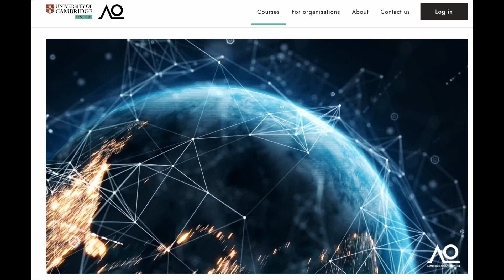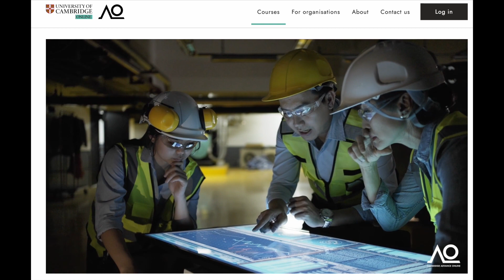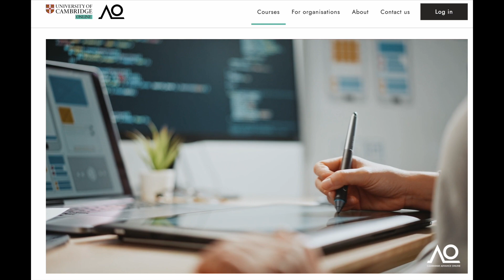Clip: Ozgur Akan, Cambridge Professor, on His Course in the Internet of Everything